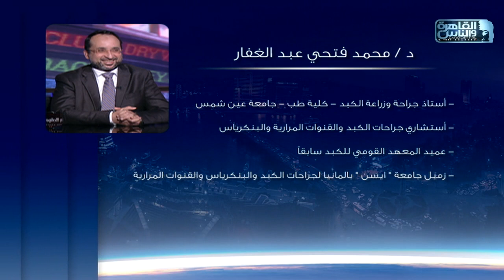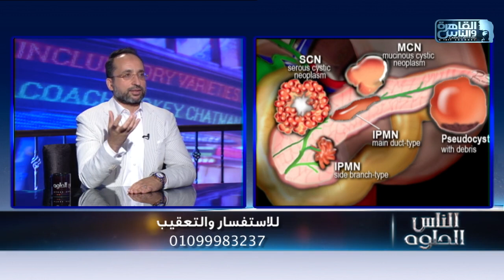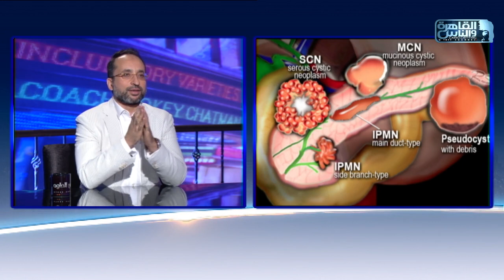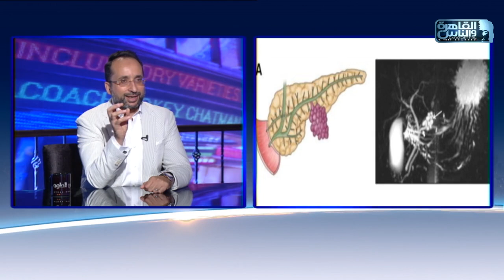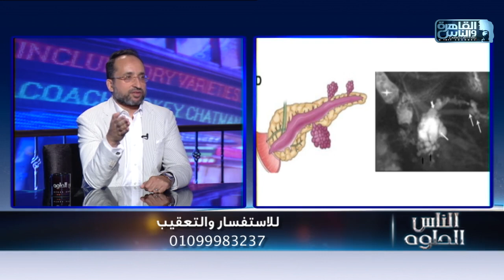الناس الحلوة | ما هى اكياس البنكرياس واسبابها وطرق علاجها مع دكتور محمد فتحي عبد الغفار